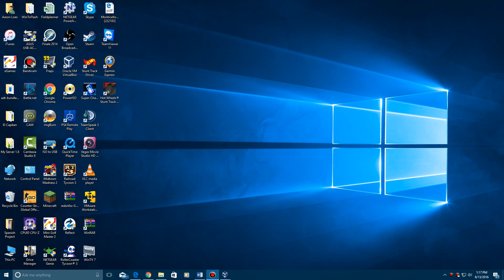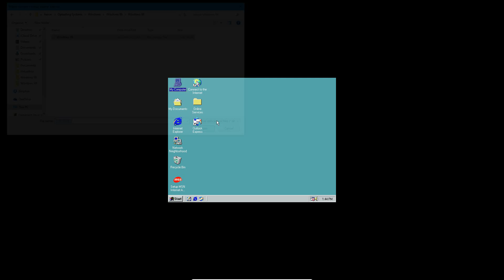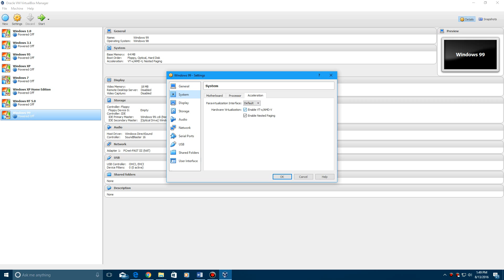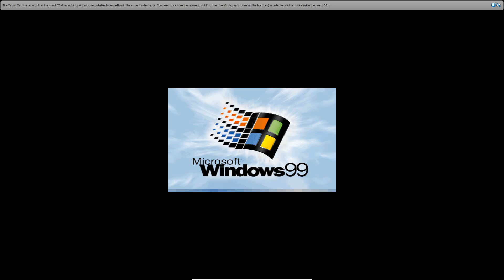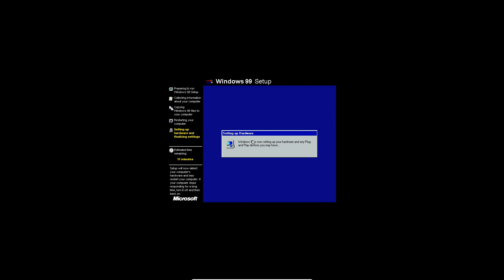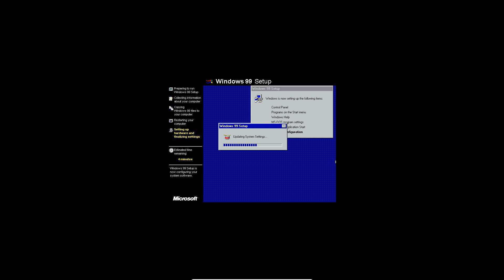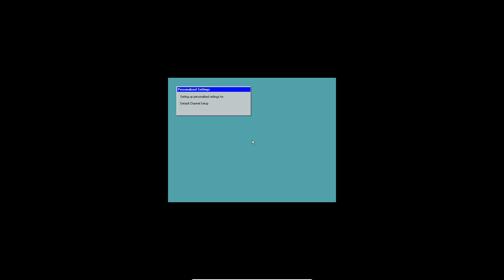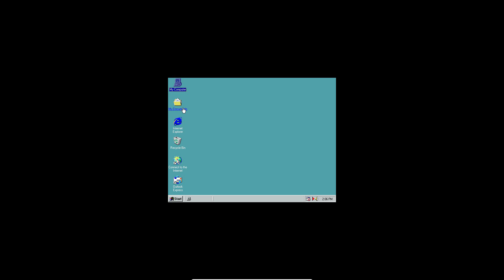Windows 99 - The Fake Windows 98 - Installation in Virtualbox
Here is how to install Windows 99 in Virtualbox, which is exactly like Windows 98 but changed the boot screen and everything from Windows 98 to Windows 99!